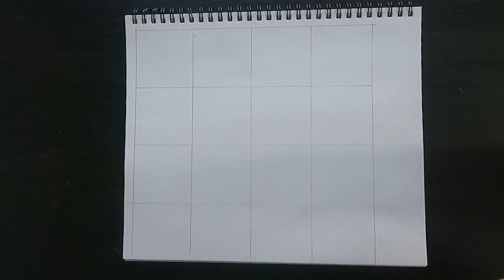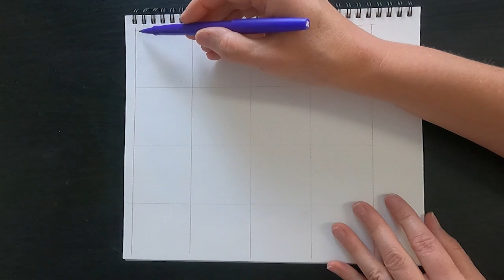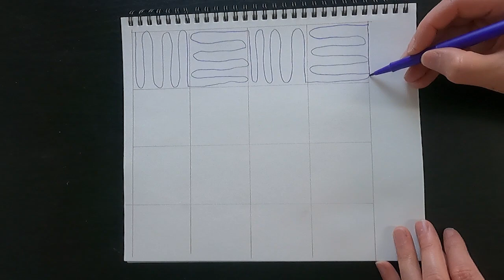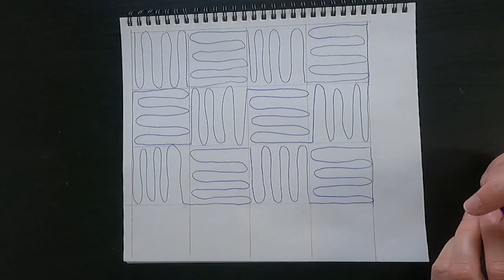How to Free Motion a Checkerboard Design on your Domestic Sewing Machine with On Williams Street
We are learning how to free motion quilt on our regular sewing machines and this week I have a fun new motif for you!

Head to the blog post for all the details and diagrams on how to quilt out this design

This is a fun and easy grid design that's very similar to a basic stipple. By alternating the way you quilt your lines, it creates a checkerboard pattern that is perfect for all over or a background quilting motif.

When learning a new quilting motif, grab some scrap paper and doodle it out till you are comfortable with it, then move over to your sewing machine. If you want to save fabric, you can always reuse your practice sandwiches a few times by throwing another piece of fabric on top!